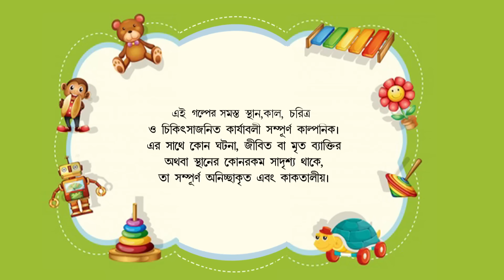GULTIR KERAMOTI | Bangla Cartoon | Rupkothar Golpo | Toyz Tv Animation | Fairy Tales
ENGRAJI SIKKHYOK GOPUDA | Bangla Cartoon | Comedy Animation | Rupkothar Golpo | Bangla Hasir Golpo